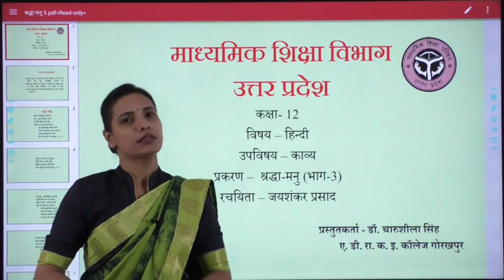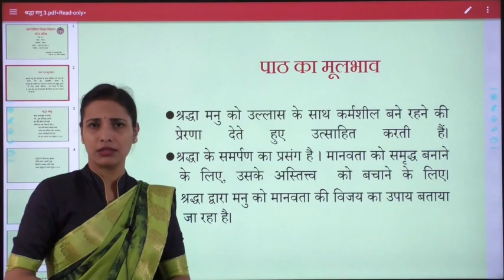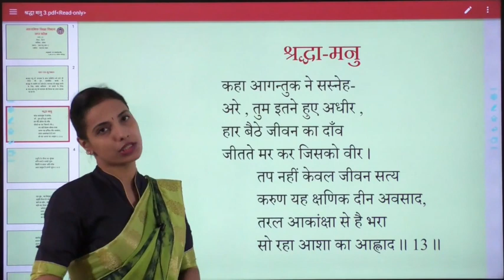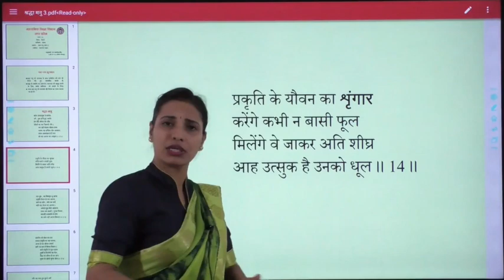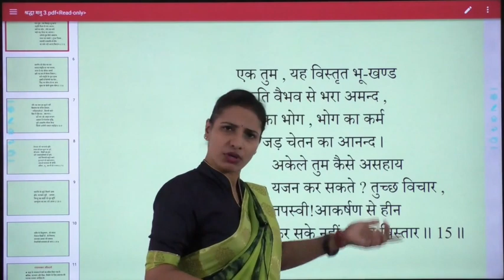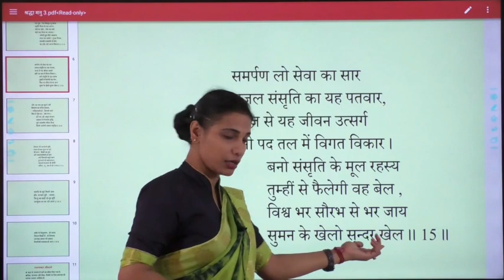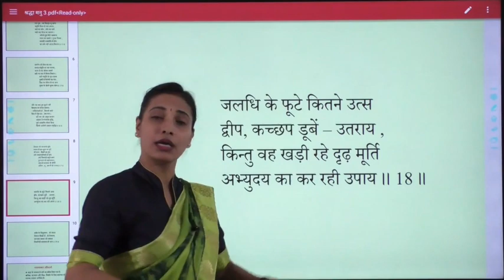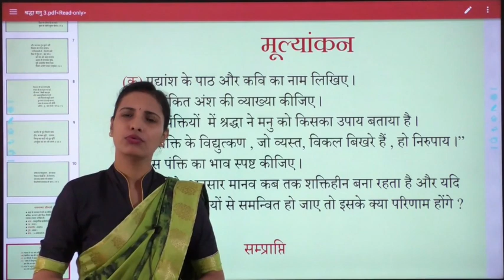Hindi -Class12-उपविषय-काव्य प्रकरण-श्रद्धा मनु रचयिता-जयशंकर प्रसाद (भाग-3)